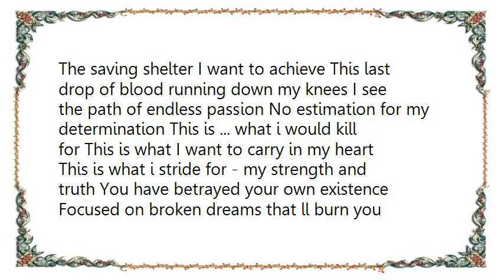Cataract - Saving Shelter Lyrics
[Lyrics Cataract - Saving Shelter]
The saving shelter I want to achieve This last drop of blood running down my knees I see
the path of endless passion No estimation for my determination This is ... what i would kill
for This is what I want to carry in my heart This is what i stride for - my strength and
truth You have betrayed your own existence Focused on broken dreams that ll burn you
soul This is ...What i would kill for! This music has give us the most important experiences
in our lives. The importance of what this means to us can never be described by words.
Everyone who just stood on a stage for a single second knows what we mean. This is
something that we don't want to miss, this is our life and this is our destiny!